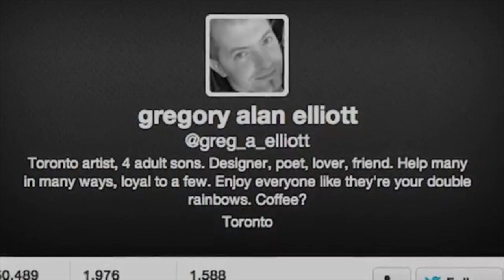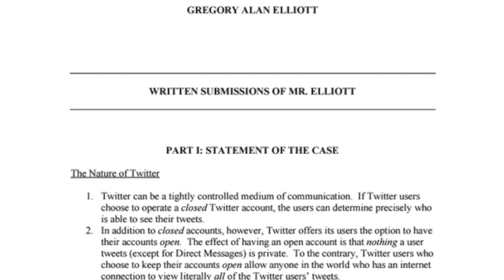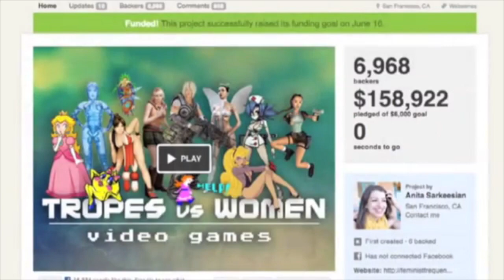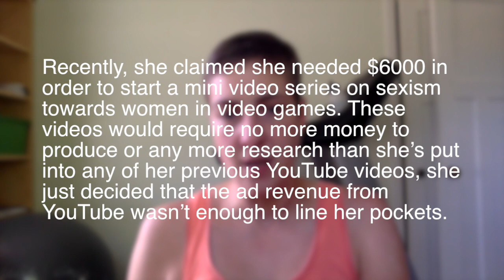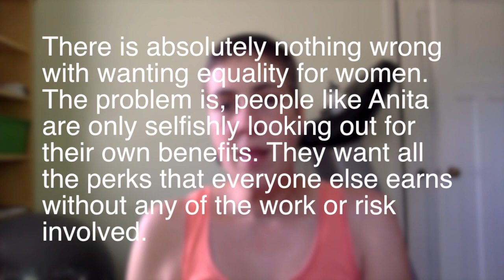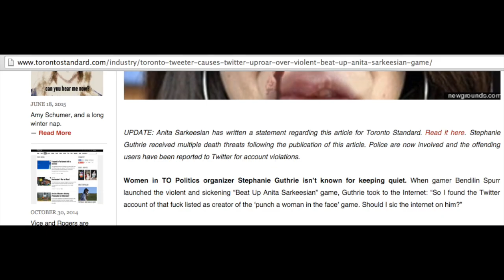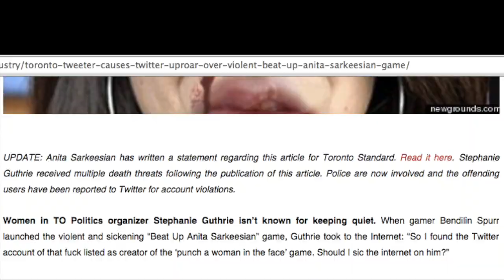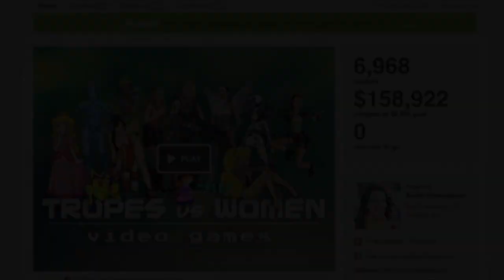The "Twitter harassment case" | Part 1: The Internet vs Bendilin Spurr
This is part one in a series I'll be doing on the case of Gregory Alan Elliott, a Toronto graphic artist who's been charged with criminal harassment of feminist women over Twitter.

Blatchford has written other articles on the case, available and searchable through the National Post. I would advise anyone interested in this case to read them.

"Defend Anita Sarkeesian" (aka: "Shoot Bendilin Spurr") game can be found

Closing arguments for the crown were not released to the public.